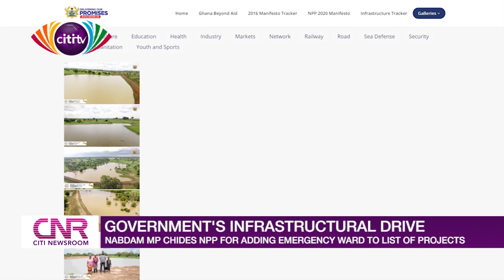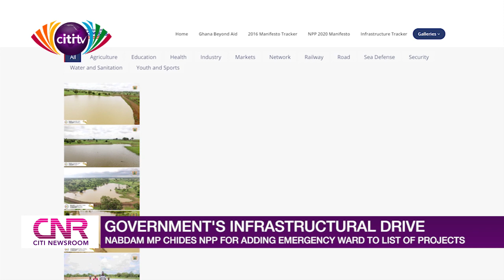Nabdam MP accuses NPP government of taking credit for his project | Citi Newsroom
The Member of Parliament for the Nabdam Constituency in the Upper East Region, Dr. Mark Kurt Nawaane has urged Vice President, Dr. Mahamudu Bawumia and the governing New Patriotic Party (NPP) to desist from claiming ownership of an emergency ward project put up at the Nangodi health post.

The government’s infrastructure tracker captured a ten-bed emergency ward at the Nangodi health centre as an achievement of the Akufo-Addo government.